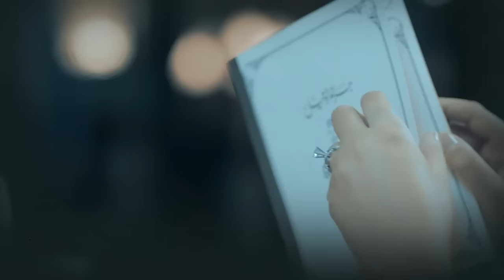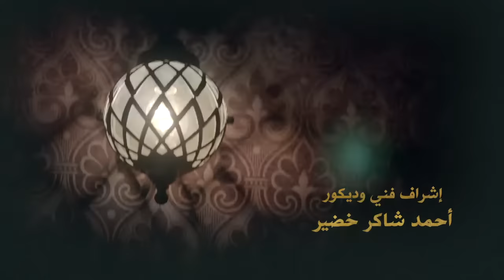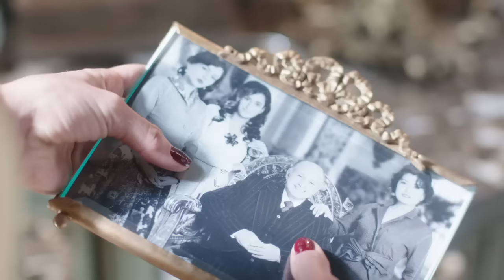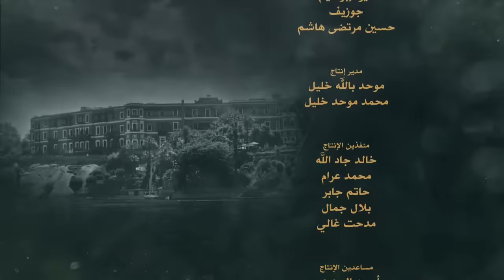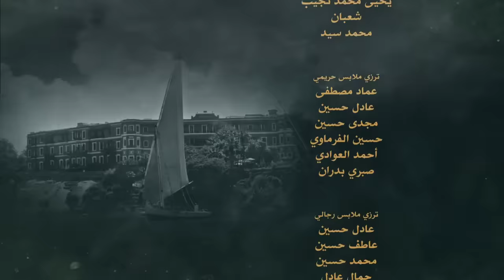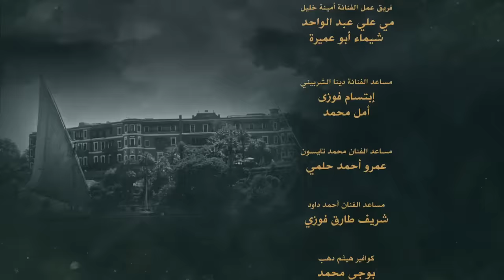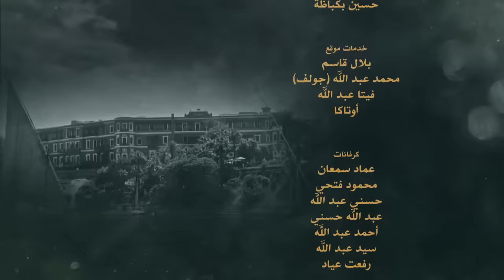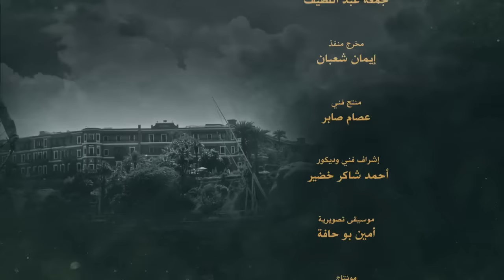Grand Hotel جراند أوتيل Grand Otel 2016 _ Episode 01